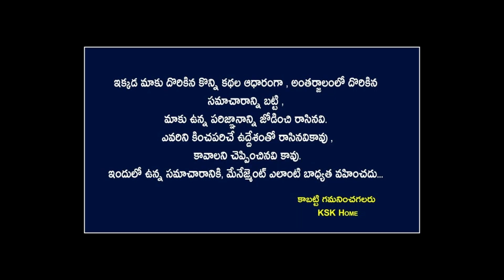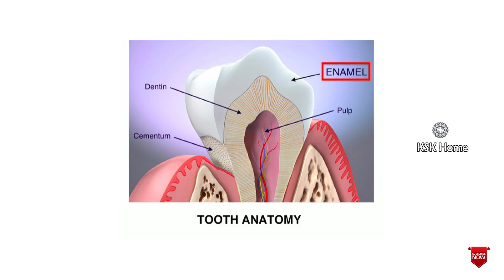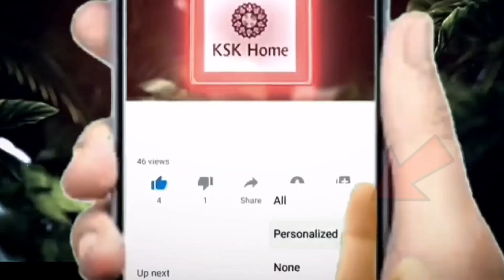ఎంతటి గారపట్టిన పసుపు పళ్ళు 2నిమిషాల్లో ముత్యాల్లా మెరిసిపోతాయి || How to Whiten teeth at home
ఎంతటి గారపట్టిన పసుపు పళ్ళు అయినా 2నిమిషాల్లో  ముత్యాల్లా, తెల్లగా మెరిసిపోతాయి || How to Whiten teeth at home || KSK Home

2 నిమిషాల్లో ఎంతటి గారపట్టిన పసుపు పళ్ళు అయినా ముత్యాల్లా మెరిసిపోతాయి |10 Secrets to Whiter Teeth , KSKHome Get whiten teeth at home in 2 minutes, karthika deepam serial today episode heroine premi viswanath teeths ,Magical Teeth Whitening Remedy,white teeth,how to make teeth White,pallu tellaga kavalante em cheyali,pallu tellaga ravalante,pallu tellaga ravalante em cheyali,pallu tellaga avadam ela,pallu tellaga kavalante in telugu,pallu tellaga ravadaniki em cheyali,pallu tellaga ravalante em cheyali in telugu,how,how to whiten teeth at home,how to whiten your teeth,teeth,Pippi pallu treatment,Pippi pallu,Pippi pallu home remedies, how to whiten teeth at home, teeth whitening